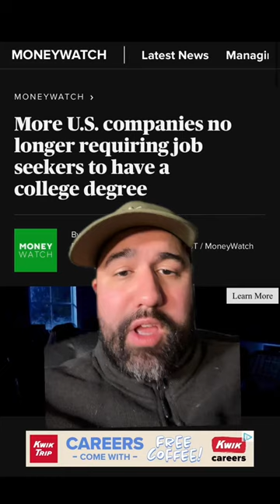No degree requried… what do you think